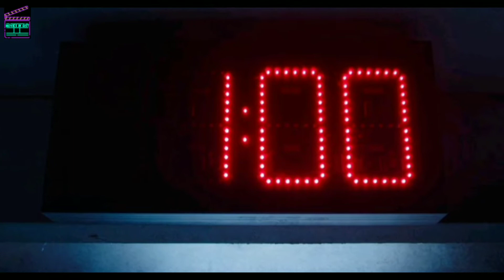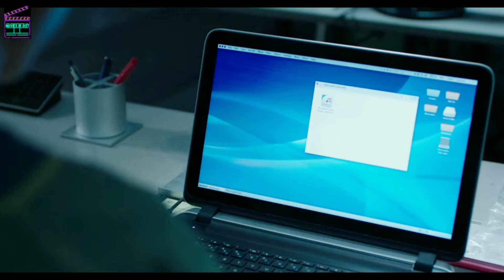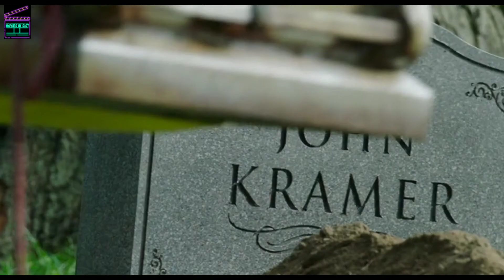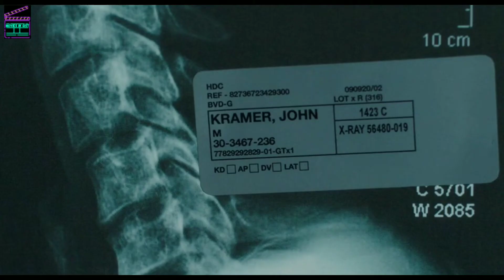Jigsaw Full movie in Hindi Explained | Horror movie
Jigsaw Full movie in Hindi Explained | Movie Explained in Hindi | Horror movie

ending explained hindi | tobin bell | movies explained hindi | horror movies explained in hindi | hindi explanation of hollywood movies | movie like wrong turn | saw franchise, | hollywood movie explained in hindi | saw the final chapter

hollywood world war movie explained in hindi,hollywood world war 2 movie explained in hindi,horror slasher film explained in hindi,unique explainer

Movie tags
Outpost (2008) Film Explained in Hindi/Urdu | Final Destination 3 (2006) Explained In Hindi/Urdu Sabrina (2018)| Come Play (2020) |The Woman in Black (2012) | Evil Dead (2013) Film | Hatchet III (2013) Film Explained in Hindi/Urdu | Hatchet 3 Victor Crowley | Wrong Turn 6 (2014) | Wrong Turn Last Resort | Tale of Tales (2015)| Hatchet 2 Victor Crowley | Hostel: Part III (2011) | Hostel 3 |The Countdown (2019) | Hatchet Victor Crowley | The Breed (2006)| Horror Breed | Mermaid The Lake of the dead | Jeepers Creepers (2001) | Horror Creeper Story | Train to Busan | Wrong Turn 5 (2012)| Wrong Turn Bloodlines | The Other Lamb (2019) | Horror Drama Other Lamb |Wrong Turn 4 (2011)| Wrong Turn Bloody Beginnings |Wrong Turn 3 (2009)| Wrong Turn Left for Dead| Horror Inhuman Kiss| Wrong Turn 2 (2007) | Wrong Turn Dead End | Horror Malicious Story| The Loved Ones (2009)| Horror Loved Ones | |Dead Snow (2009) Film | Horror Dead Snow Story| The Dead Snow 2 (2014) | Dead Snow redVSdead |The Man Without Gravity (2019) | High Tension (2003) | The Lumberjack Man (2015) Film | Lumberjack Man | Ghost Ship (2002) + Slit Mouthed Woman (2007) | Hollow Man (2000) | Hollow men | The Texas Chainsaw Massacre 2+3 (2013) Film | Attack on Titan 1+2 (2015) Film | Attack on Titan  | The Red Shoes (2005) Film Explained in Hindi/Urdu | Red Shoe |